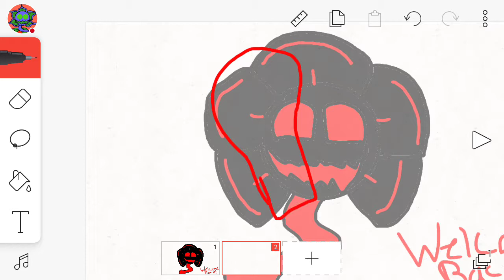H is back!!!!